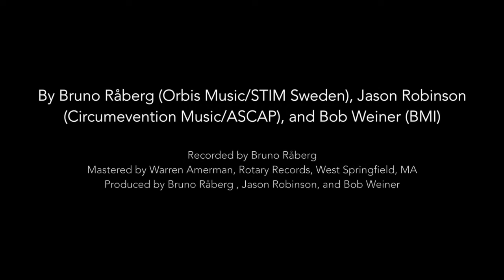Bruno Råberg, Jason Robinson, Bob Weiner: The Urgency of Now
Jason Robinson, tenor saxophone
Bruno Råberg, bass
Bob Weiner, percussion

Full album Summer 2020, Creative Nation

By Bruno Råberg (Orbis Music/STIM Sweden), Jason Robinson (Circumvention Music/ASCAP), and Bob Weiner (BMI) except: For This Land (Bruno Råberg, Orbis Music/STIM Sweden) and Berlin Ballad (John Tchicai, KODA Denmark).

Recorded on July 26, 2017 and June 29, 2018 at Sound Sphere II, Lexington, Massachusetts
Recorded and mixed by Bruno Råberg
Mastered by Warren Amerman, Rotary Records, West Springfield, Massachusetts
Photography by Bruno Råberg
Produced by Bruno Råberg, Jason Robinson, and Bob Weiner

Our sincerest thanks to Eric Hofbauer